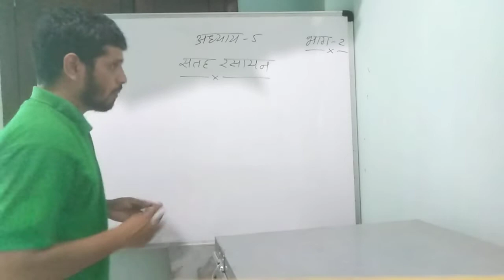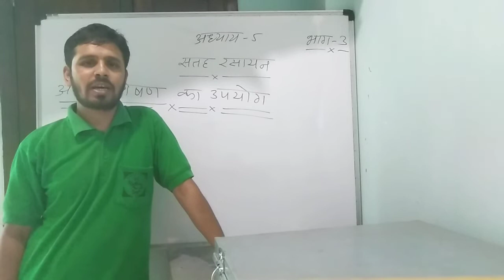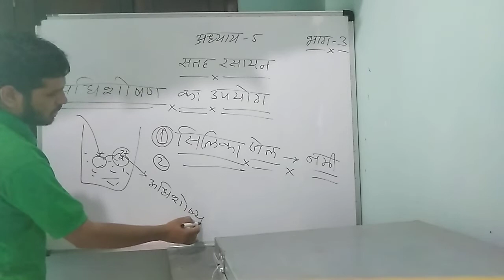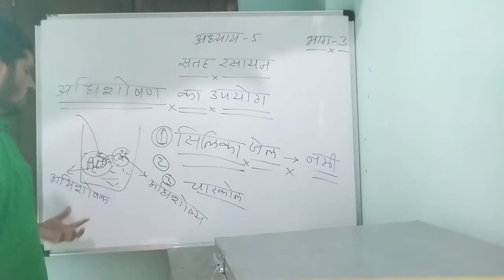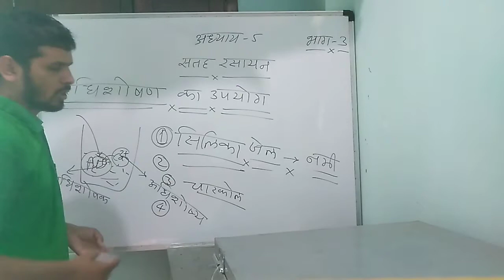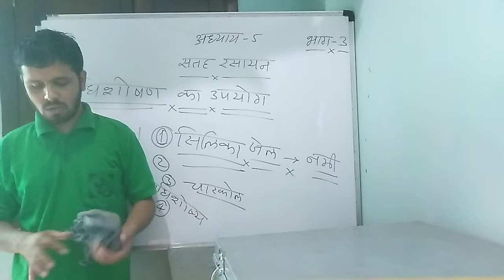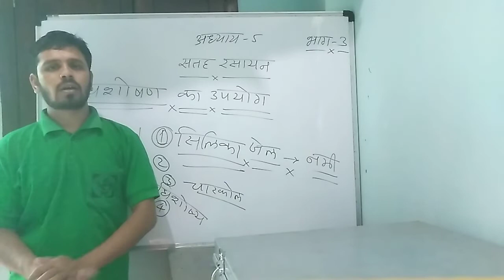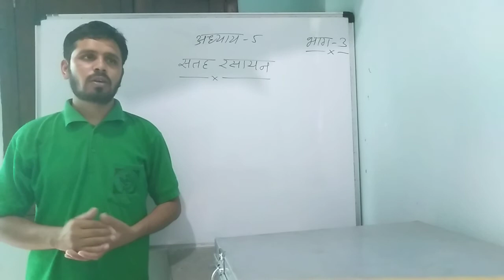कक्षा-12वी,सतह रसायन भाग-3, for All NCERT Pattern